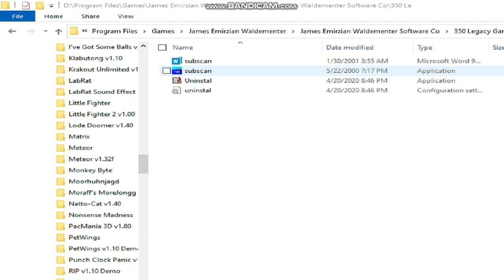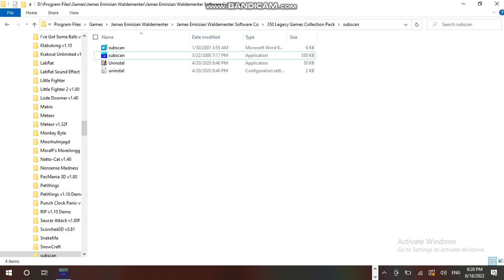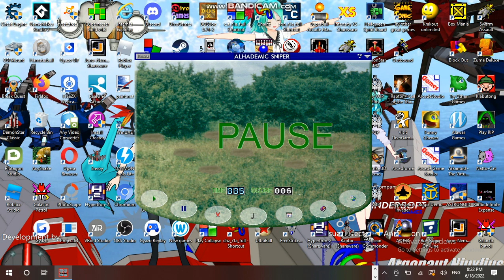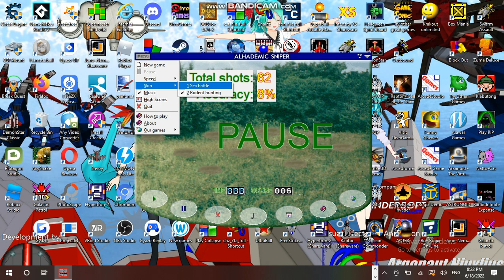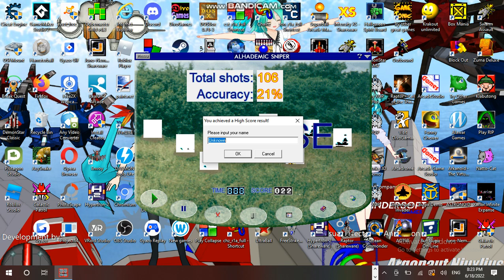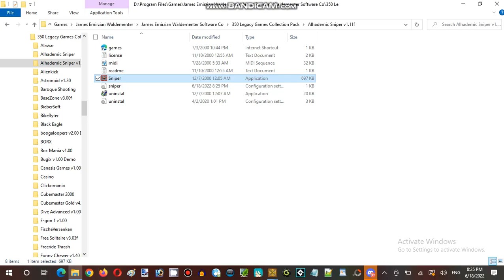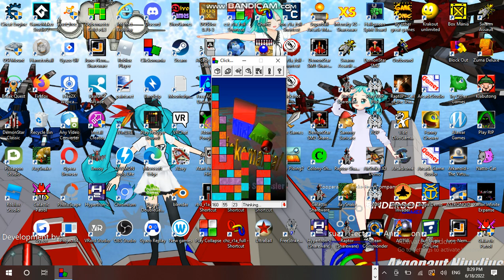Saturday Anime Night Time Streaming Hour at Anime, Vocaloid, & Utau RP Establishment 04 Part 07